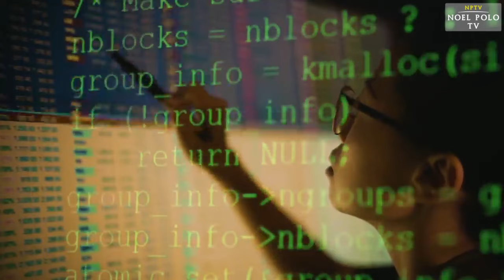Sulat ng isang Madreng Sinapian ng Demonyo Na-decode na ng mga Siyentipiko